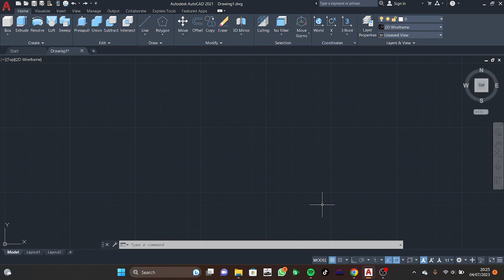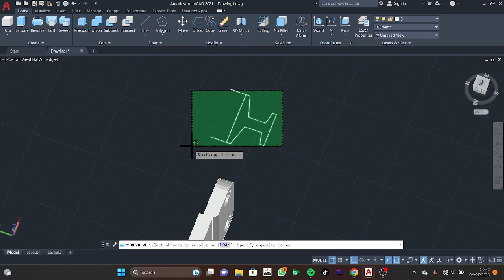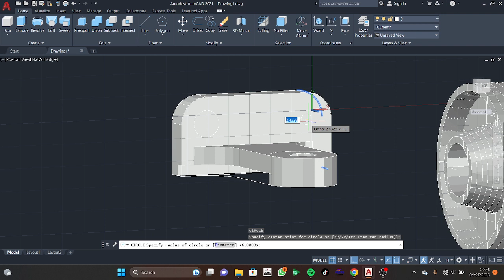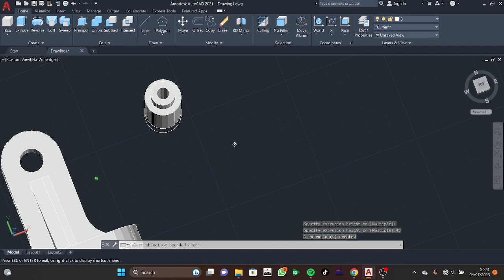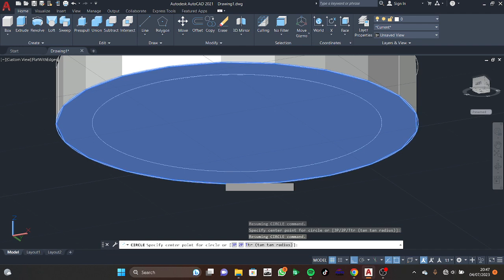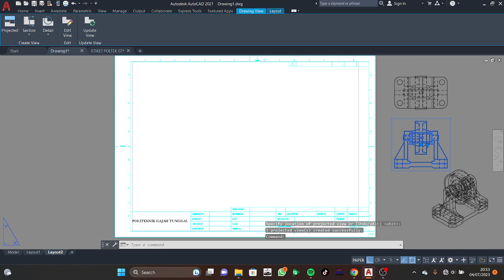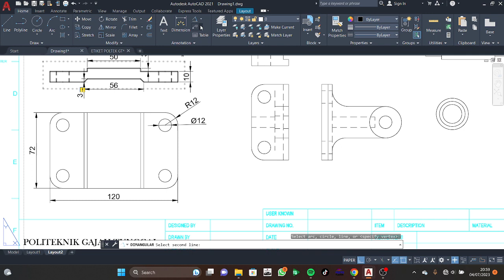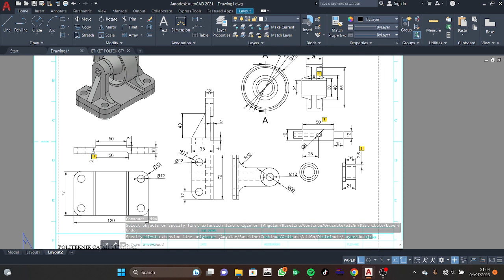TUGAS CAD 9 ARIF DHARMAWAN 1 TM B